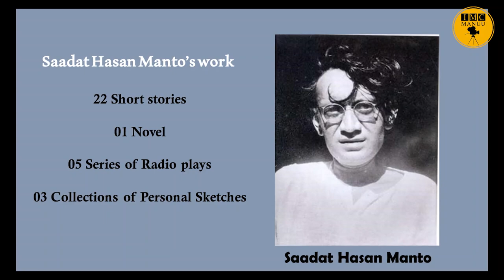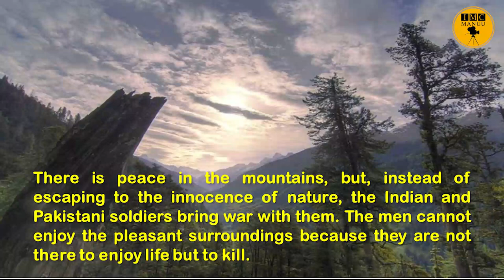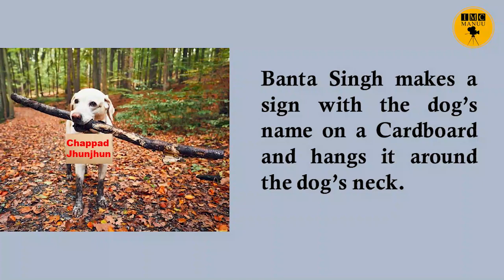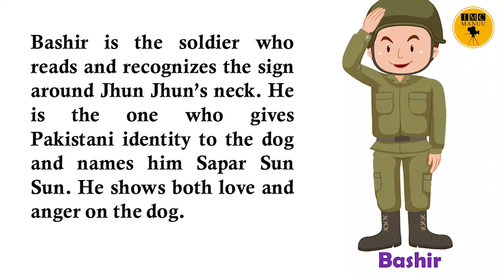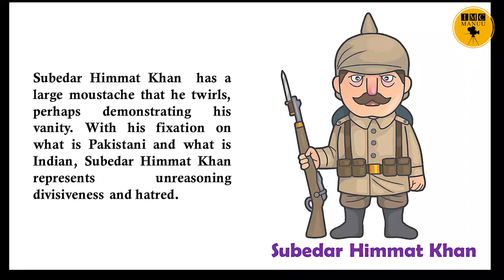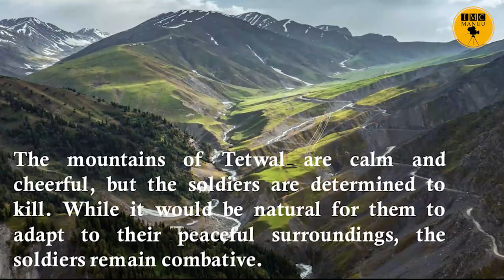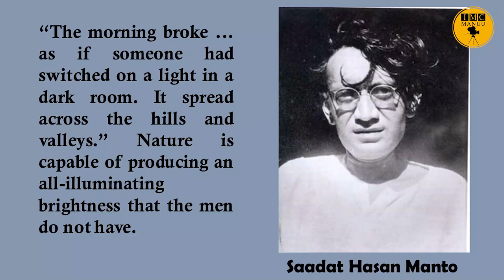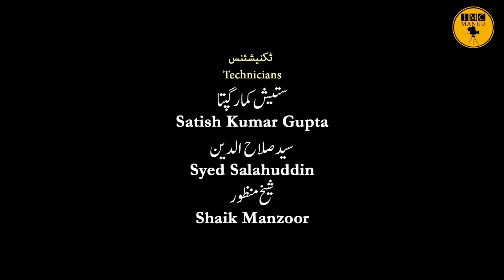The Dog of Tetwal | Sadat Hasan Manto's short story | B. A. | 1st Year | English | IMC, MANUU